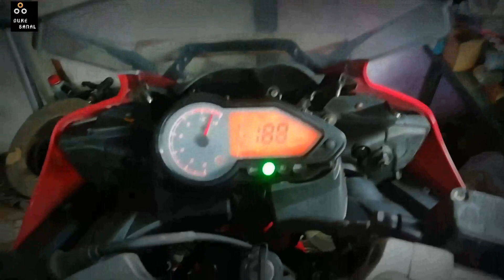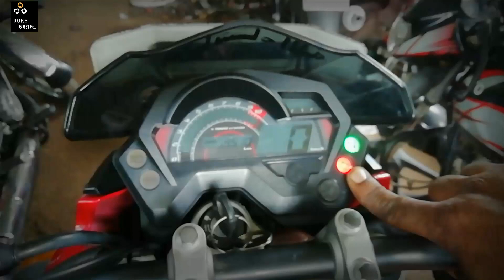Pulsur 180 Carbetor installing on Fz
ഇത്  ചെയുന്നത്  കൊണ്ട്  നിങ്ങളുടെ  FZ  യുടെ  Milage il  നല്ല  മാറ്റം  ഉണ്ടാകും . അത്  പോലെ  തന്നെ  കുറഞ്ഞ  ചിലവിൽ  ചെയ്യാം  എന്നത്  ആണ്  ഇതിന്റെ  ഉപയോഗം.

 Indian bike riders
Kerala
India
Helmets
Kerala riders
Youth
Amazon
Flipkart
Ebay
Trend
Trending
India no1 trending
Indianyouth
 Special thanks for @Harikrishnan